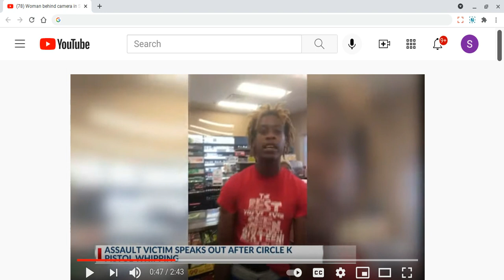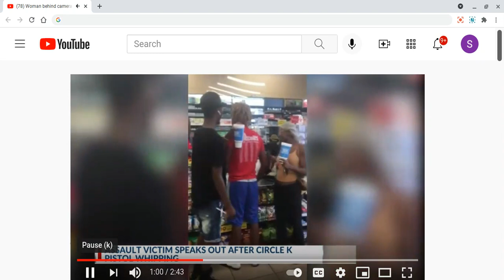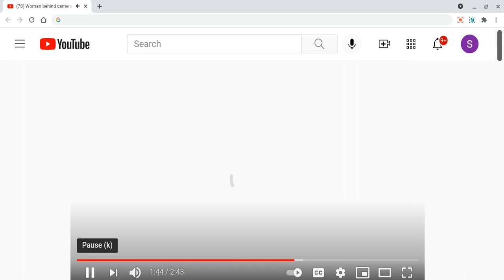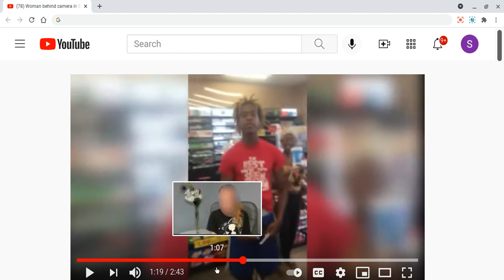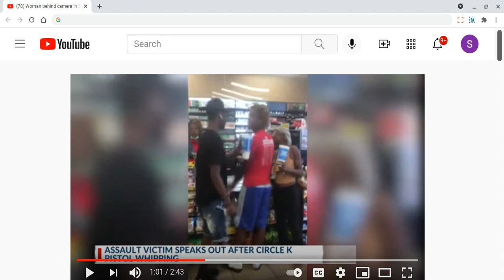Becky Wanted to Dodge the Heat. Instead, She Ran Into A Lil Violent TT?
Brief commentary on how a woman was attacked because she filmed a man's negative actions in a store.